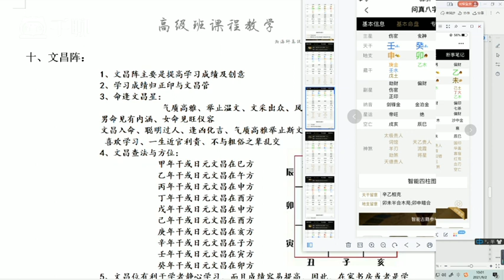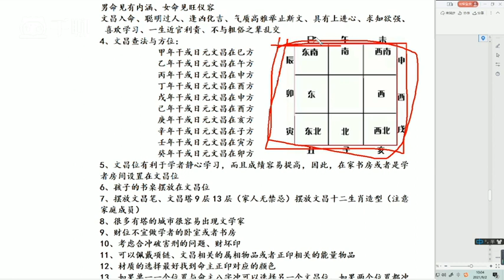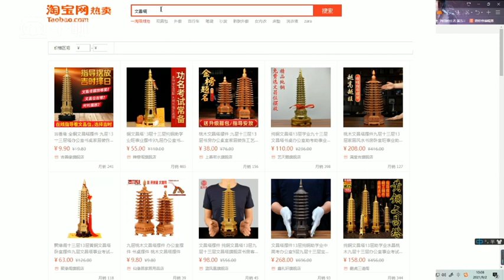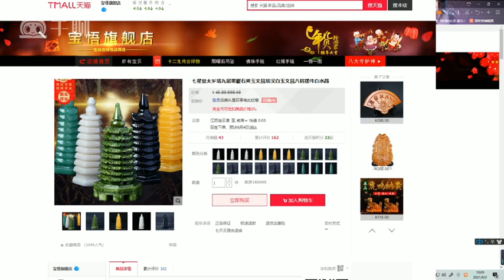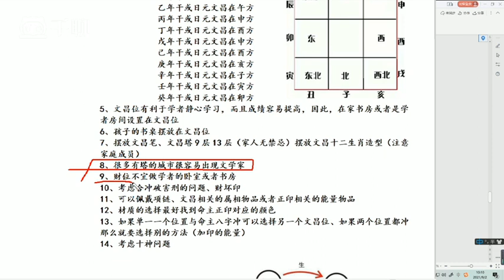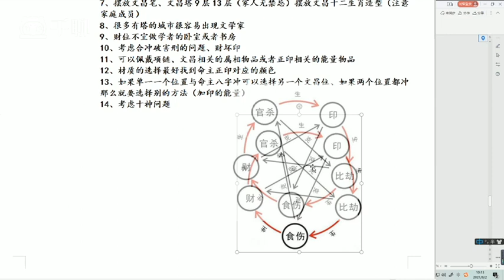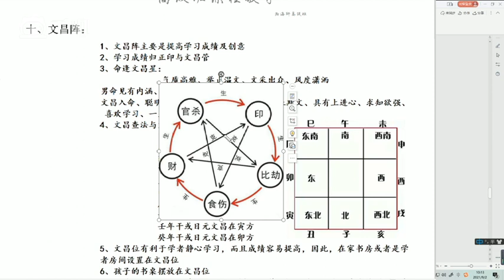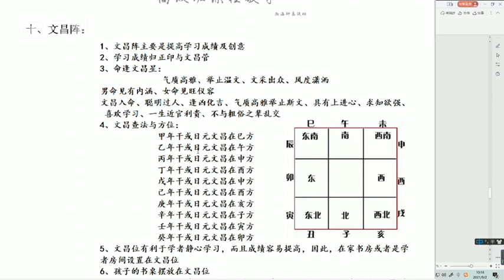瀚海轩四柱八字阵法应用与化解职业高级班课程 第71集 高级文昌阵